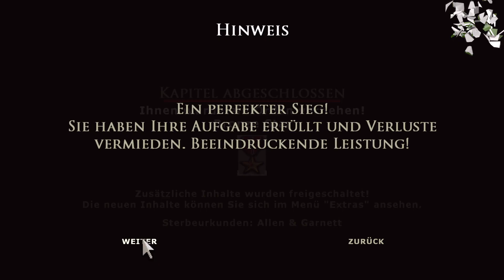Blutige Schlucht - Brothers in Arms: Earned in Blood - Part 09 [German]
In Brothers in Arms: Earned in Blood erhalten wir einen Einblick in die Laufbahn von Joe "Red" Hartsock zum Sergeant während die D-Day Invasion.